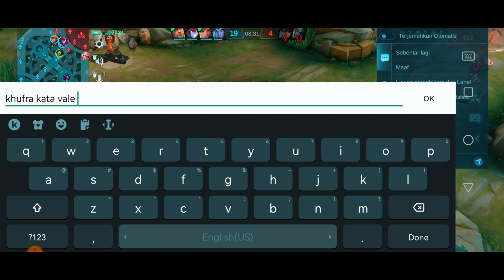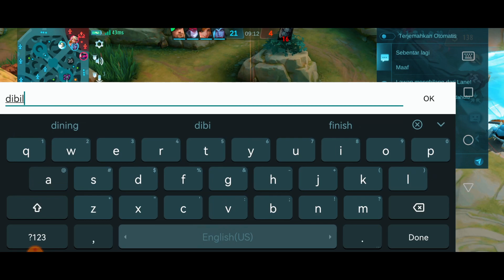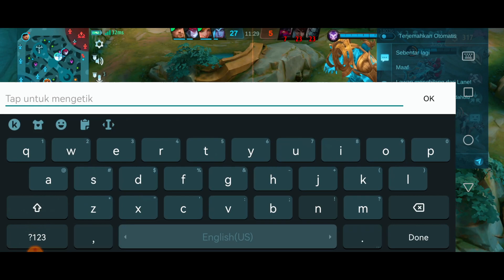HERO TANK TERSANTUY COUNTER MELISA - Mobile Legends